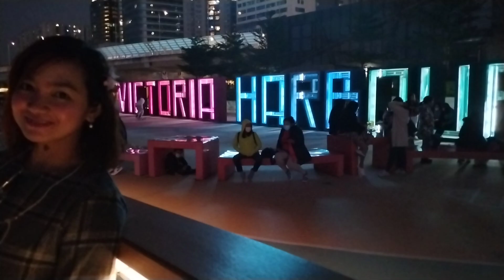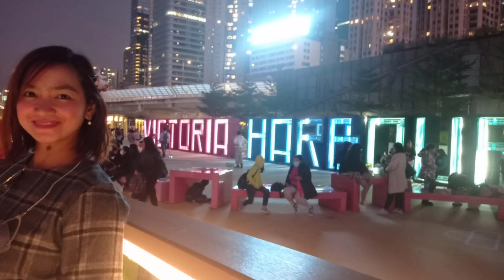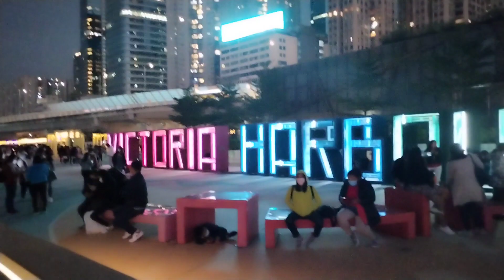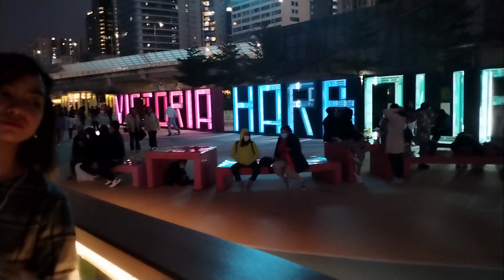Little Dubai | HK | Plano 2 years ago. sa wakas natuloy din.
A Cheerful day with my sister.. ❤️